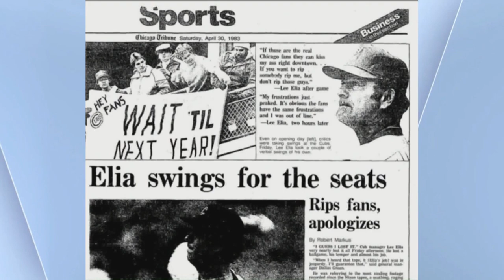Longtime Chicago radio sportscaster Les Grobstein dies at 69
Longtime Chicago sportscaster Les Grobstein died Sunday at the age of 69.